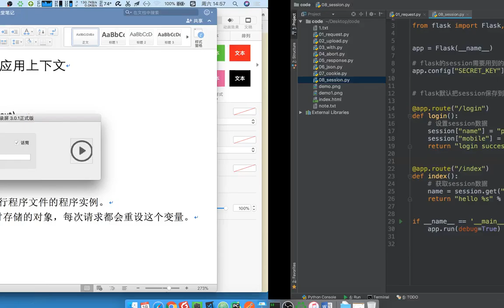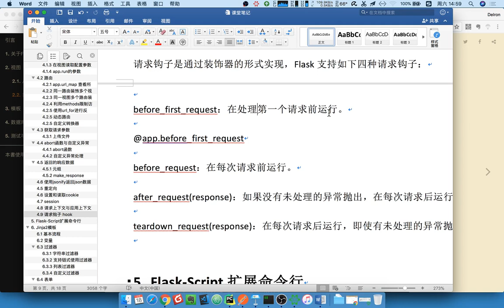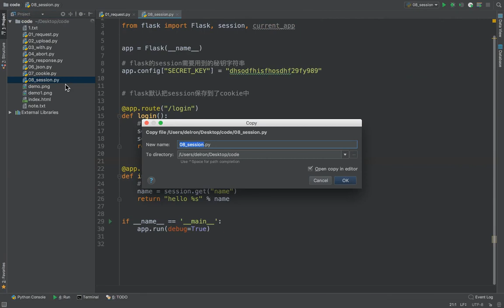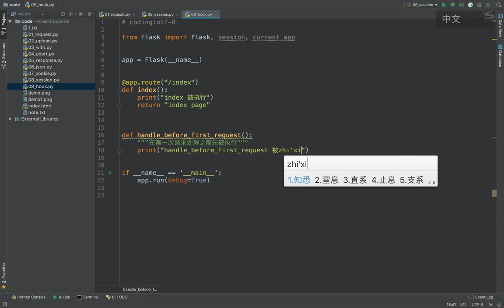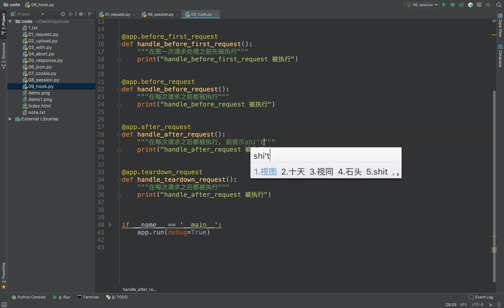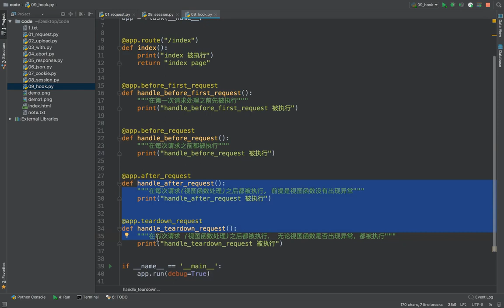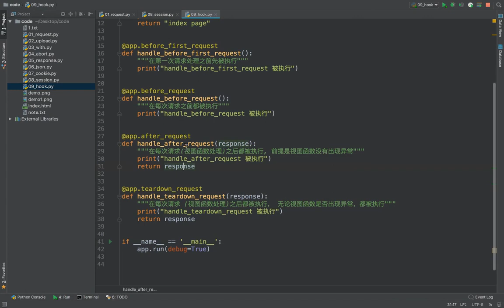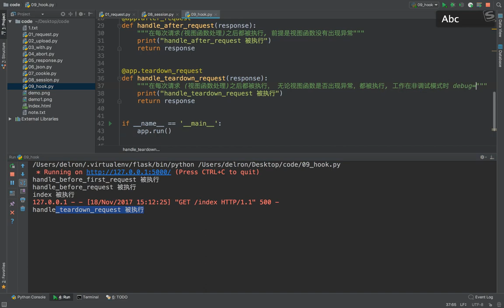15 flask框架丨07 flask上下文和请求钩子丨03 请求钩子